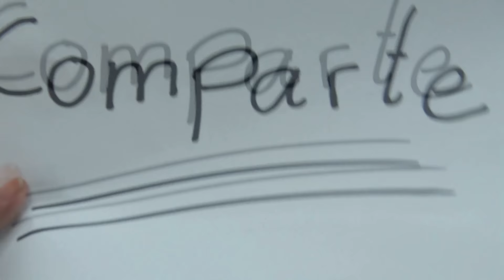COMO RIZAR LANA para muñecas, muy fácil Y MUCHOS TIPS video -594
Chicas hoy actualizaremos el video de rizar lana y veremos muchos trucos interesantes y por supuesto haremos un peinadito espero que os encante
os dejo el enlace de mi tienda online por si queréis bichear un poco hay cositas súper bonitas y montón de telas de muñecas y de todoo y si queréis estos kits están disponibles

CÁMARA CON LA QUE GRABO

ENLACES DE COSAS QUE YO USO